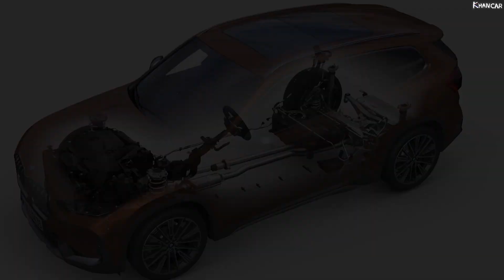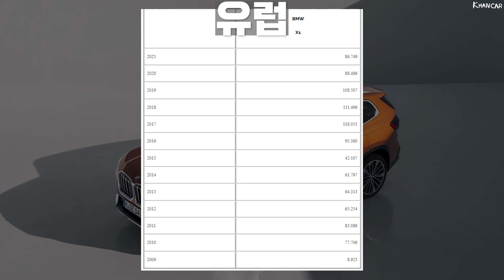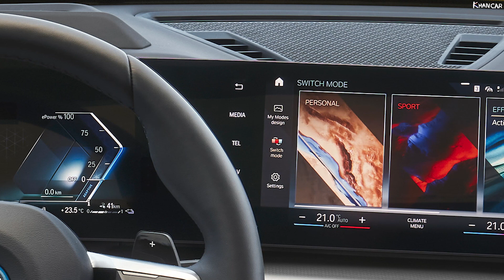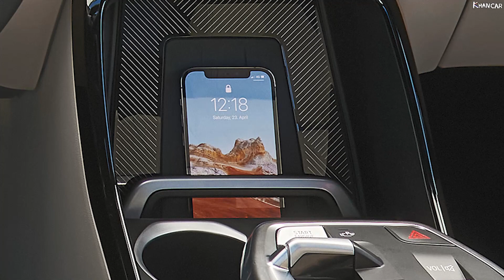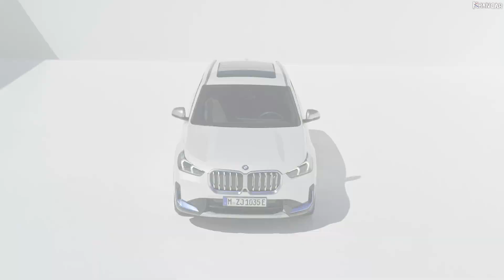2023 BMW X1 | BMW iX1 | 3세대 X1 | 100% 전기차 iX1 | 어떤 부분이 어떻게 바뀔까? | bmw에서 가장 저렴한 전기차? | U11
안녕하십니까? 케이맨입니다
이번 영상은 3세대 bmw x1모델과 같은 플랫폼의 ix1 전기차 모델에 대한 안내 영상입니다.
궁금하신 부분이 해소되는 영상이 되길 바랍니다
고맙습니다:)